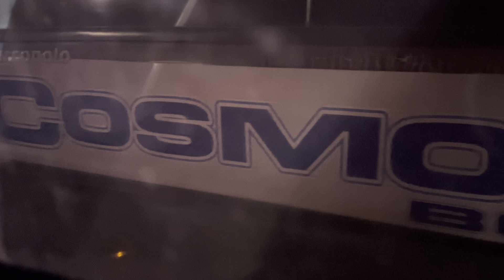PERÚ EN BUS - De Puno a Arequipa 🇵🇪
La ruta entre Puno y Arequipa se realiza, para quienes viajan en bus, vía Juliaca. Tiene una duración de 7 horas y su valor fluctúa cercano a los 12 dólares, dependiendo de cada servicio. La ruta tiene muchas curvas, debido al descenso por la cordillera de Los Andes, pero de noche, se observa un cielo estrellado que ameniza el viaje por esta parte de las rutas peruanas.